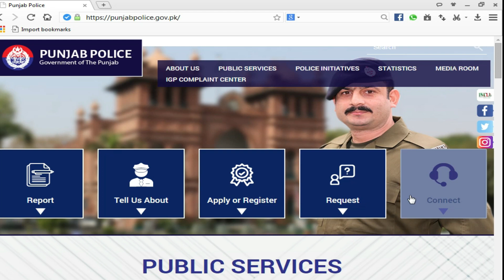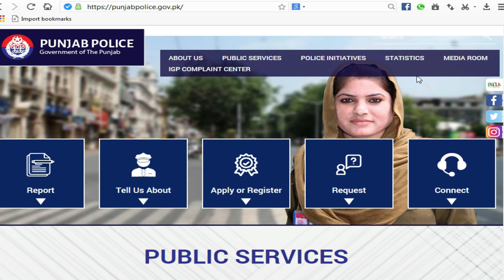Punjab police merit list All Punjab District | Punjab police ka merit kia bna | CTS Merit list 2020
Panjab Police Merit List All Panjab 2020
Latest Govt Jobs in Pakistan 2020 Jobs in Pakistan
Latest Govt Jobs 2020 Jobs in Punjab 2020
Fisheries Department Jobs 2020 Teaching Jobs 2020
Sindhpolicejobs2020
Panjabpolicejobs2020
Pakistanarmyjobs2020
Fiajobs2020
Islamabadpolicejobs2020